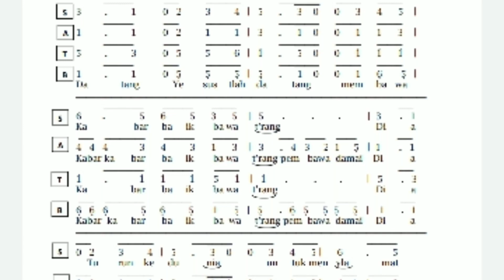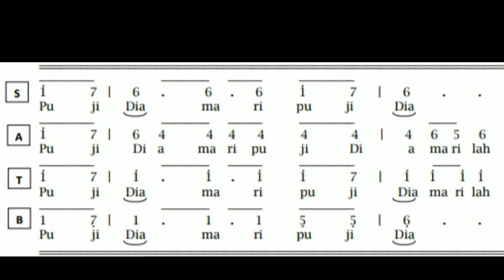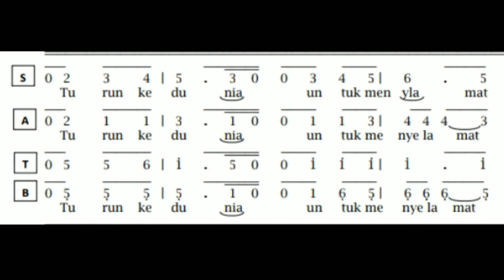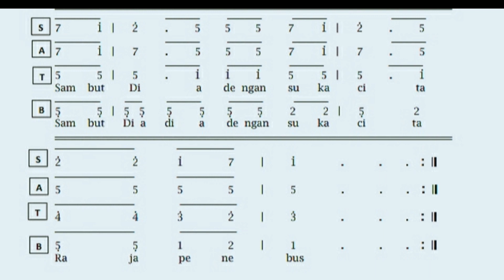Panduan Alto - Koor Natal Baru - Yesus T'lah Datang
Panduan Alto, PDF gratis koor natal.
Semua Partitur lagu2 koor kami gratis dan tidak dipungut biaya, tapi jika Bapak/Ibu atau paduan suara Bapak Ibu *berkenan membantu pelayan ini, silahkan donasi* ke :  ALTIM SIPAHUTAR
Bank Mandiri
Terimakasih